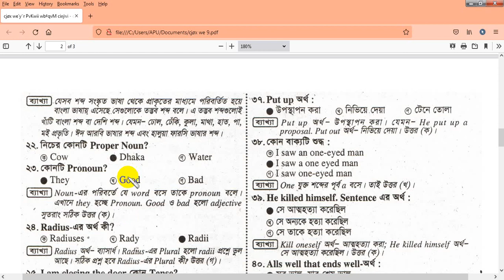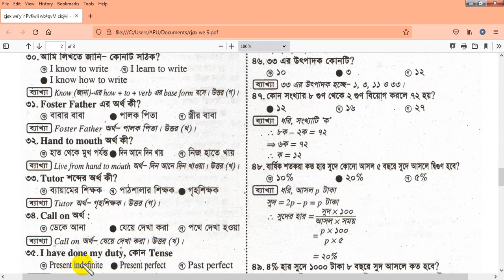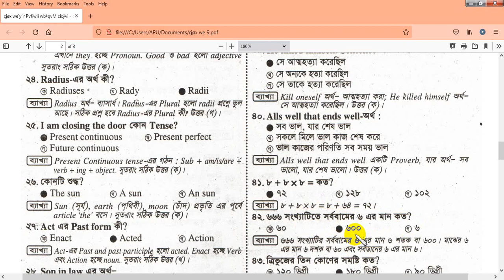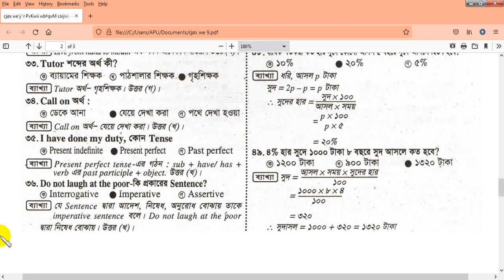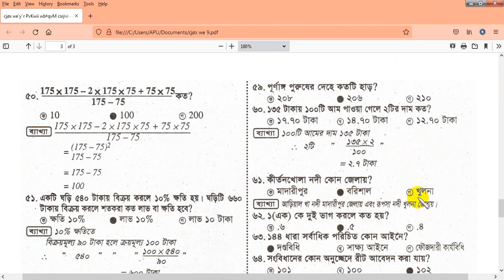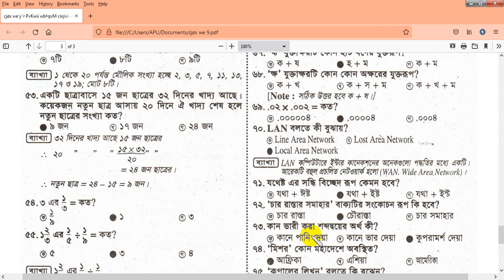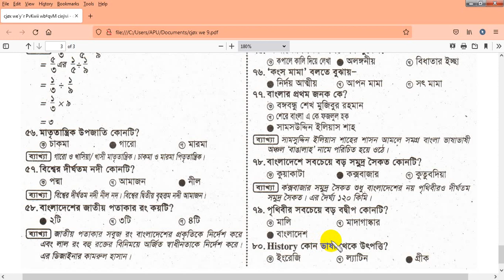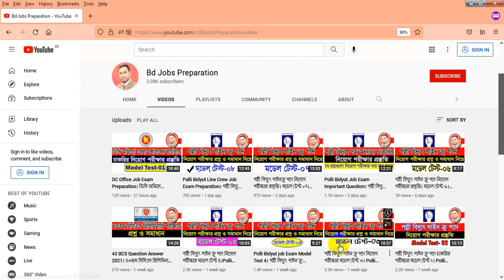পল্লী বিদ্যুৎ নিয়োগ পরীক্ষার প্রশ্ন। পদের নাম লাইন ক্রু। মডেল ০৯। Polli Bidyut Line Crew Job Exam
পল্লী বিদ্যুৎ চাকরির নিয়োগ পরীক্ষায় লাইনক্রু লেভেল ১ বা লাইনম্যান পদে যে ধরনের প্রশ্নপত্রে পরীক্ষা অনুষ্ঠিত হয় মূলত সেই বিষয়গুলো নিয়ে আমাদের মডেল টেস্টগুলো তৈরি করা হয়েছে। যারা পল্লী বিদ্যুৎ লাইন ক্রু লেভেল ১ এ চাকরির পরীক্ষার জন্য প্রস্তুতি গ্রহণ করছেন তাদের জন্য আজকের এই ভিডিওটি হতে যাচ্ছে অত্যন্ত গুরুত্বপূর্ণ।
পল্লী বিদ্যুৎ লাইনক্রু পদে বিগত সালের প্রশ্ন ও সমাধান পেতে নিচের লিংকে ক্লিক করুন: